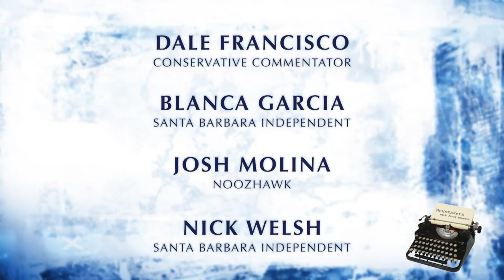Newsmakers October 18th, 2018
Joining host Jerry Roberts are Nick Welsh and Blanca Garcia from the S. B. Independent, Noozhawk's Josh Molina, and conservative commentator Dale Francisco; topics include a pot shop law suit, fracking proposal in S. B. County, a rush job by City Council to require union labor on construction projects, and the possible increase in psychiatric beds for local patients in need.